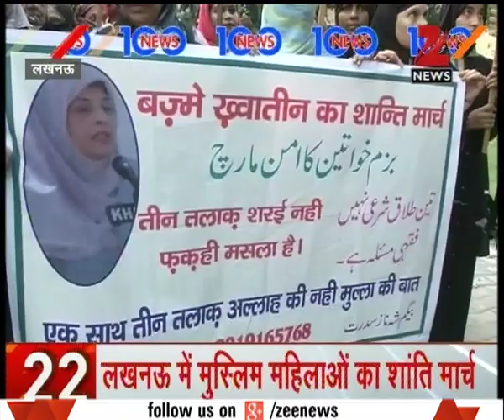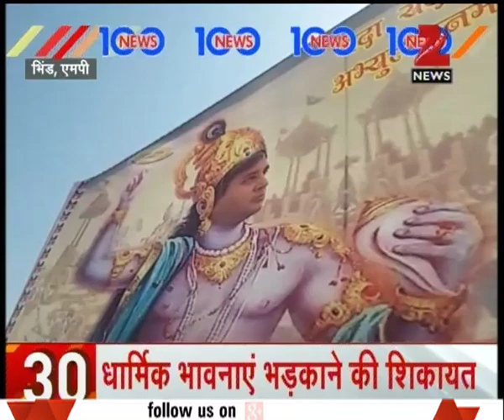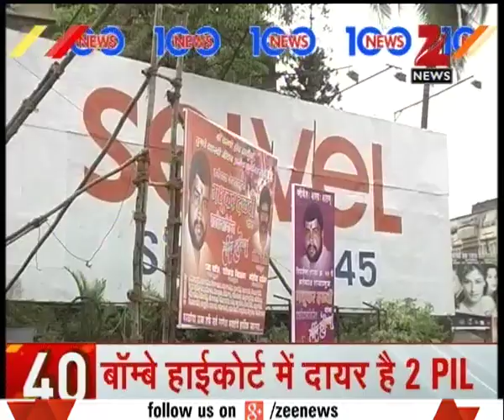Varanasi stampede: Death toll rises to 25, more than 100 injured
Death toll due to stampede in Varanasi rises to 25, more than 100 injured. Watch complete news story of News 100 for getting detailed updates!